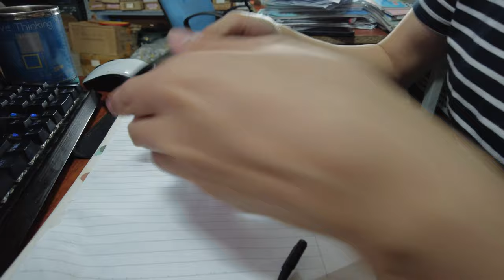Ổ khóa đóng mở cốp mazda 3-2017 hỗ trợ tư vấn lắp đặt tại hà nội